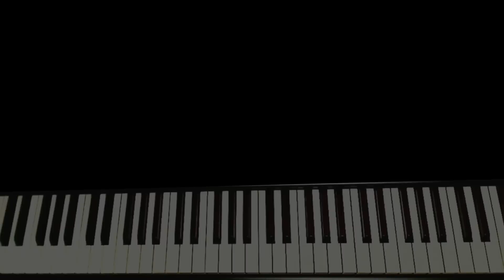As If I Could Reach Rainbows - David Benoit (Piano Solo Cover)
Enjoy this lyrical and reflective contemporary ballad performed by one of our students, Nadia Romana. Song title:  'As If I Could Reach Rainbows',  composed by  smooth jazz piano artiste Mr David Benoit.